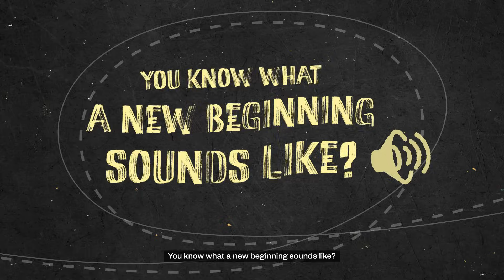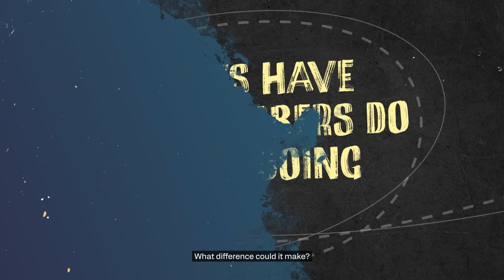A life-saving innovation | iKMC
Premature birth poses serious health risks, and its complications are the leading cause of mortality worldwide among children under five.

But Immediate Kangaroo Mother Care (iKMC), an innovative approach to neonatal care, gives preterm babies a strong fighting chance.

Wondering how? Watch the video now!

InnovationEqualsImpact - Transforming lives. Fueling progress.